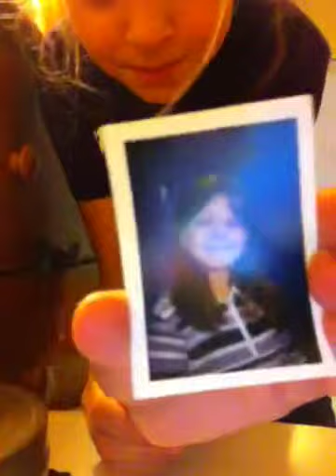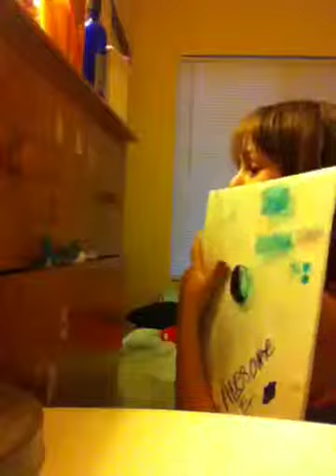Twins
Caroline and Abigail how can they be twins